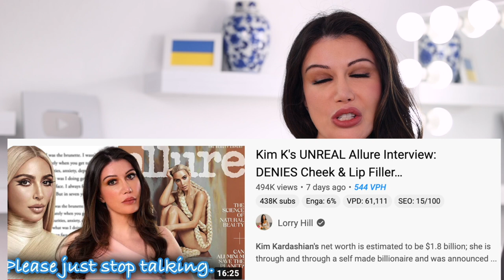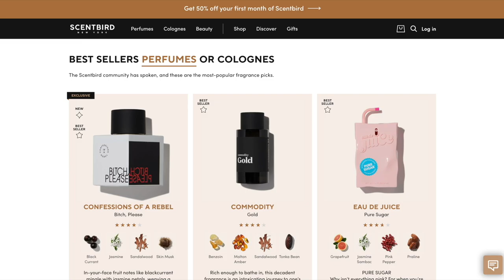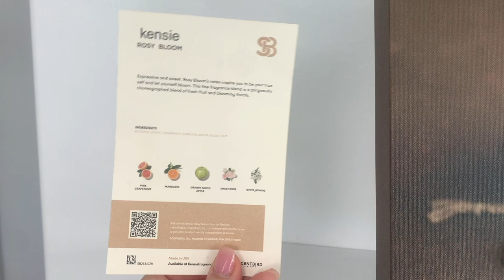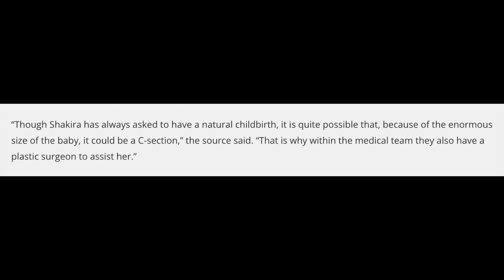Shakira's MAIN Plastic Surgery Procedure That Keeps Her Looking YOUNG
Since launching her music career at age 13, Shakira sold more than 60 million albums worldwide, making her Colombia's highest-selling artist of all time. In late 2014, Shakira announced a global partnership with Fisher-Price to develop a 12-part Web series and new line of toys. Shakira was on the hit show the Voice;  After two seasons on NBC hit "The Voice,
Shakira is one of the top-selling musicians  in digital single sales and album sales, according to RIAA (the Recording Industry Association of America), so, yeah—hits like “Whenever, Wherever” earned her a lot of money. Meanwhile, there’s the casual fact that in 2008, Shakira signed a rumored $300 million deal with Live Nation and the fact that she reportedly sold her publishing catalog for a deal worth $100 million.
Shakira's yearly earnings are best described as mind-blowing. She earned so much in 2012 that she was one of Forbes’s highest-paid Women in Music, taking home $20 million that year. You'd think that would be a career peak, but Forbes reports that she earned even more between 2018 and 2019. Ahem: $35 million.
 in 2008, Shakira signed a rumored $300 million deal with Live Nation and the fact that she reportedly sold her publishing catalog for a deal worth $100 million.
taking home $20 million that year. Forbes reports that she earned even more between 2018 and 2019. Ahem: $35 million.
In today's video we will discuss what Shakira has possibly had done in plastic and cosmetic surgery. This video is speculation only and all opinions are my own with no medical evidence.
Dont waste my time